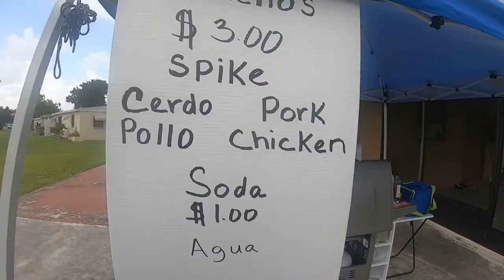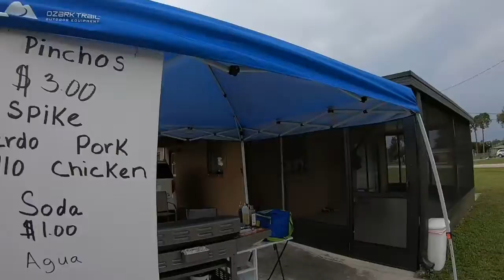Visiting my Niece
Pinchos for sale